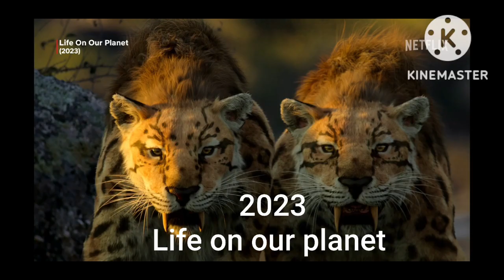Mega Evolution of Smilodon in pop Culture for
it's for You smilo the sabertooth 😁👍